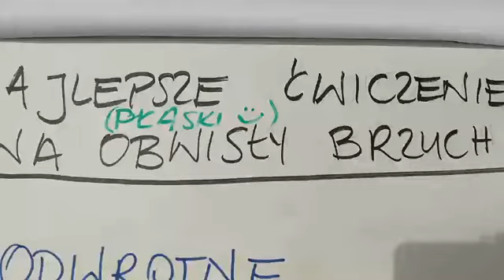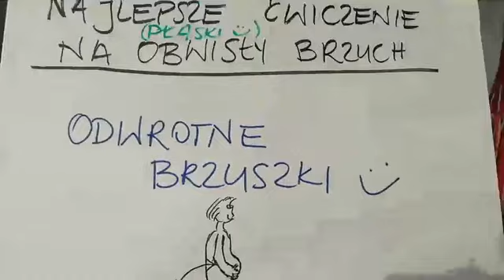Najlepszy sposób na płaski brzuch 👌👌👌 #272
Najlepszy sposób na płaski brzuch 👌👌👌 WSKAKUJ ✊✊✊ live'ik z FB 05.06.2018 💖

Zbyt wiele osób nie jest w stanie osiągnąć spektakularnych rezultatów na płaski brzuch, robiąc jedynie tzw "brzuszki" My dzisiaj pragniemy zachęciić Cię do odwrotnych brzuszków, abyś mógł/ła naciągnąć skórę na brzuchu i poczuć się świetnie!

Pamiętaj, że jeśli masz problem z dolną częścią kręgosłupa podeprzyj się w biodrach z tyłu i wychylajj się tylko do granicy bólu czy ograniczenia!

Osoby, które nie maja z tym problemów mogą położyć ręce na brzuchu i sprawdzać jak pracują mięśnie brzucha :)

Powodzenia!

Rozpoczęliśmy przedsprzedaż naszej książki kulinarnej i możesz skorzystać z fajnej promocji

Zapraszamy Cie również do naszych przyjaciół na FB, gdzie dzielimy się jeszcze więcej

Jeśli szukasz możliwości jak w prosty sposób pozbyć się kilku kilogramów? Wskakuj tutaj

Tutaj dzielimy się informacjami o najbliższym wydarzeniu na żywo w Polsce

Rozpozęliśmy przedsprzedaż naszej książki kulinarnej i możesz skorzystać z fajnej promocji

Jeśli szukasz możliwości w prostu sposób pozbyć się kilku kilogramów? Wskakuj tutaj

Tutaj dzielimy się informacjami o najbliższym wdarzeniu na żywo w Polsce